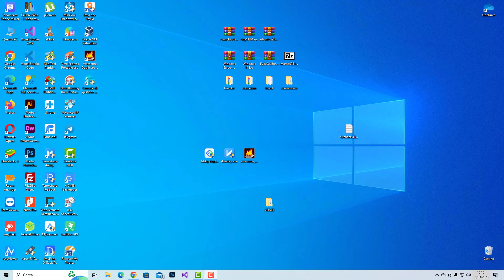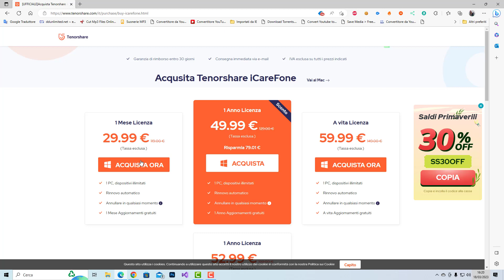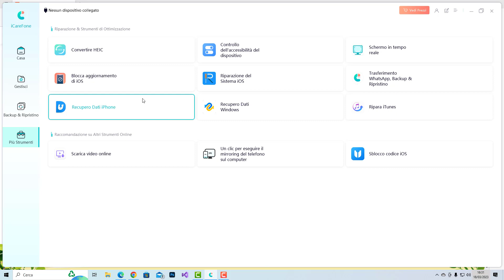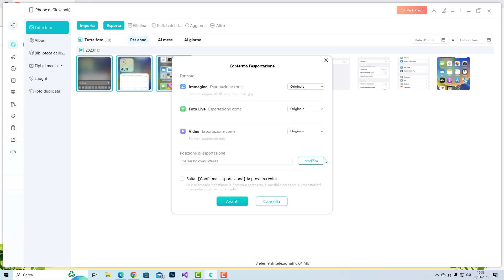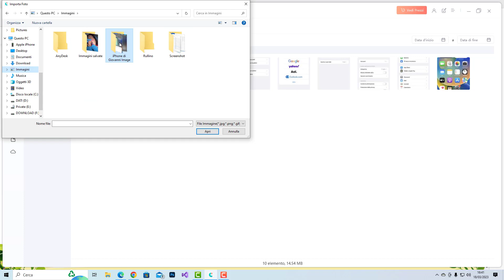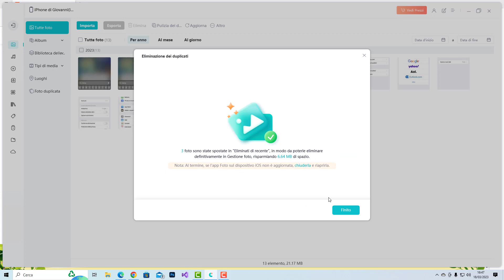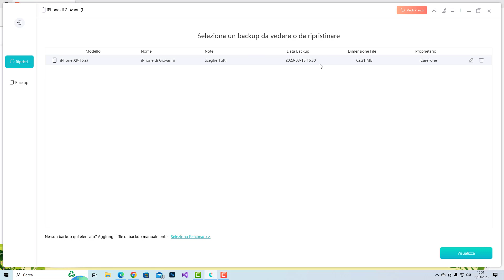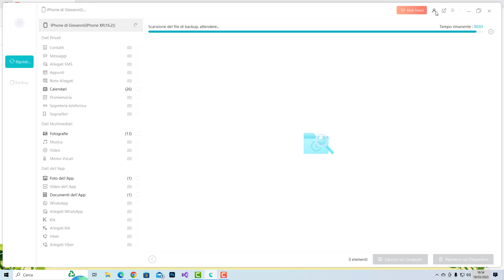Copia Foto, Video e File da iPhone o iPad verso PC e Mac e viceversa tramite iCareFone | GiovaTech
Video guida su come backuppare e ripristinare i dati del proprio dispositivo Apple tramite il software iCareFone di Tenorshare.

BINANCE:
Vuoi entrare a far parte del mondo delle Criptovalute? Registrati gratuitamente a BINANCE e inizia a guadagnare con il trading